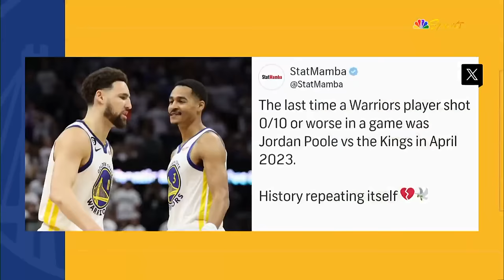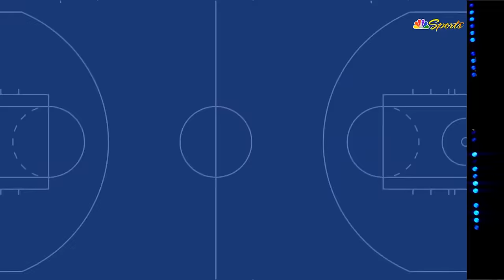Warriors eliminated from NBA Play-In tournament, Klay Thompson goes cold against Kings | NBCSBA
The Warriors 118-94 loss to the Kings kept them out of the playoffs for the third time in the past five seasons, including two eliminations in the play-in tournament.

The official YouTube page of NBC Sports Bay Area and NBC Sports California. Home of the Warriors, Kings, Giants, A's, 49ers and Sharks. We connect fans with the teams they love.